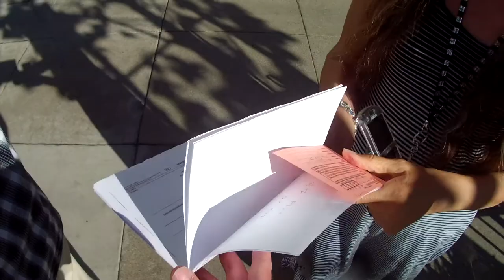Part III of Occupy the Auctions on November 5, 2012, in San Francisco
Part III of Occupy the Auctions on November 5, 2012, in San Francisco (VID00003.MOV)